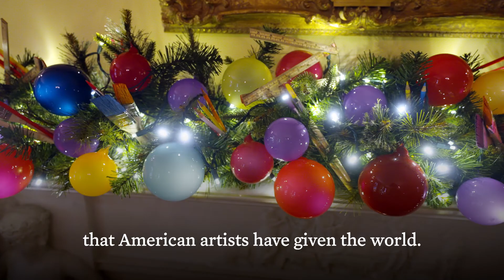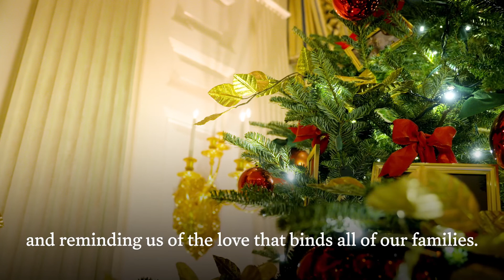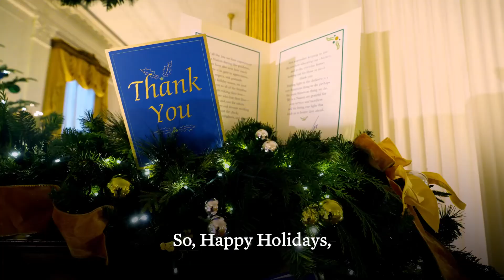First Lady of the United States Dr Jill Biden Speaks About The White House Decorations.